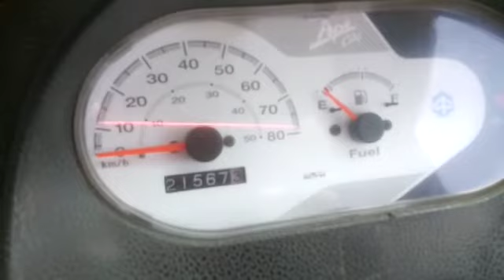2017 Piaggio Ape City 3WPassengerAuto Nagpur